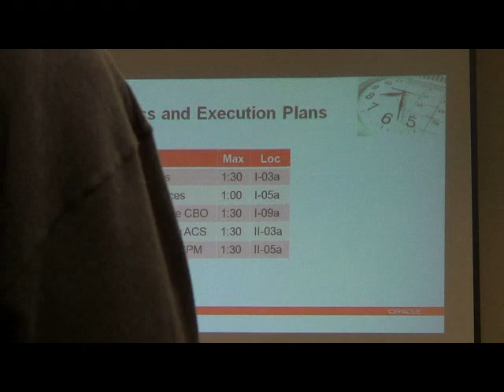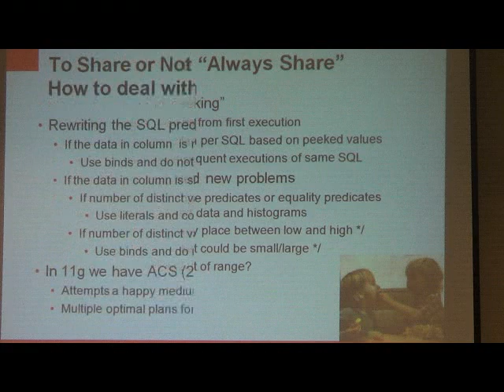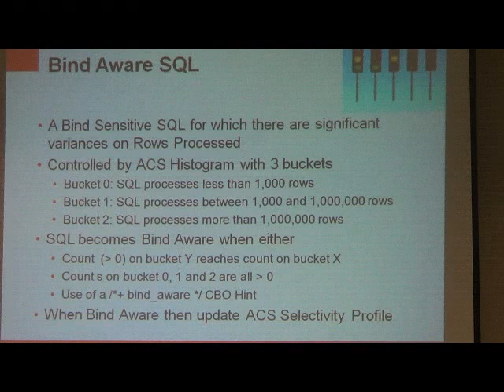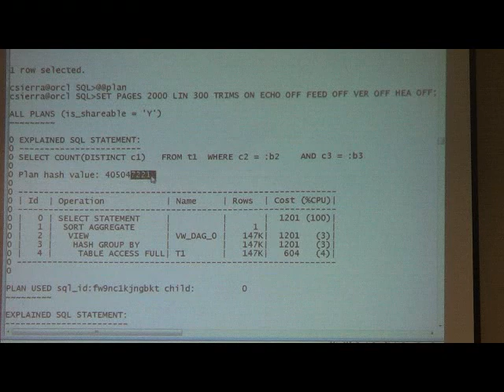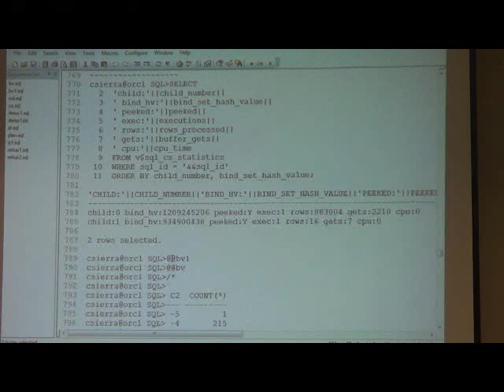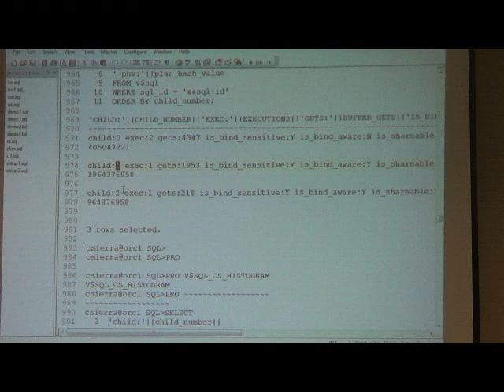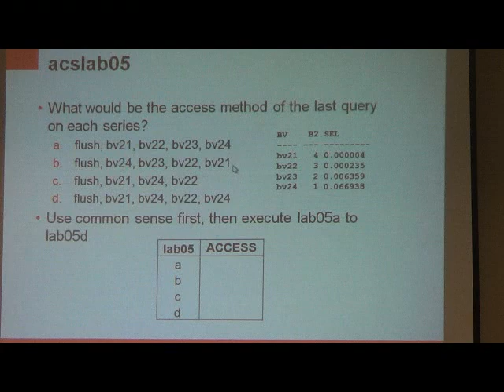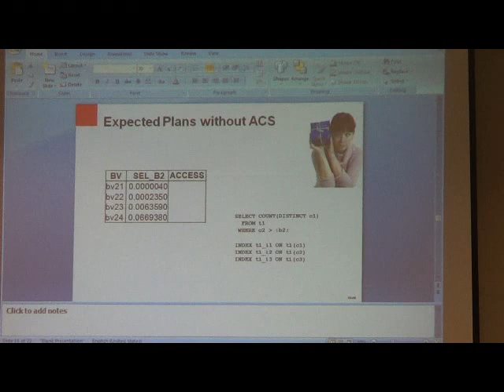Adaptive Cursor Sharing ACS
SQL Master Training Class
Carlos Sierra - Using Oracle's Adaptive Cursor (ACS) feature